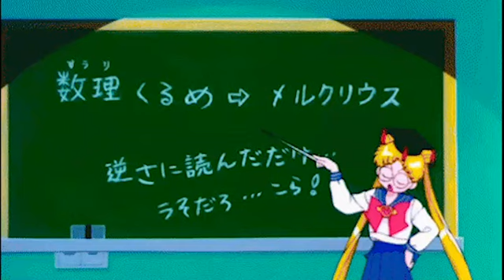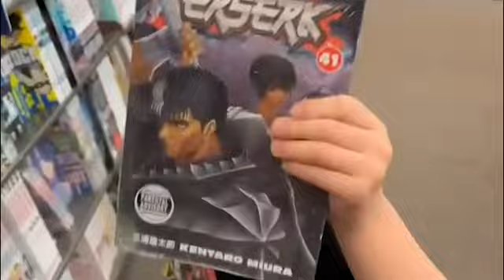Your Favorite Seinen is a Shonen